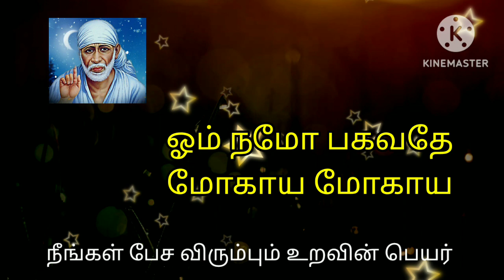shiradi sai baba advice/motivational speech in tamil/ஷீரடி சாய் பாபா உபதேசம்